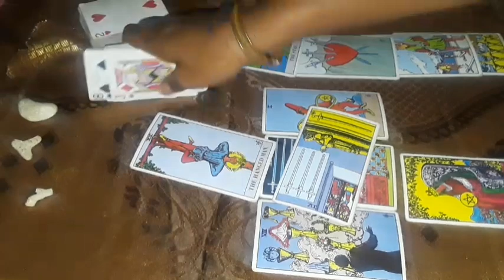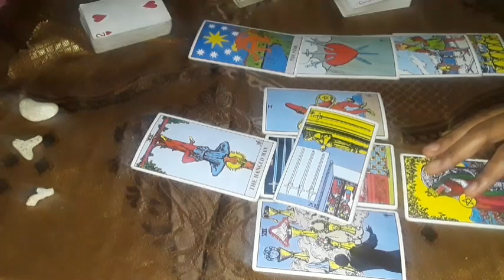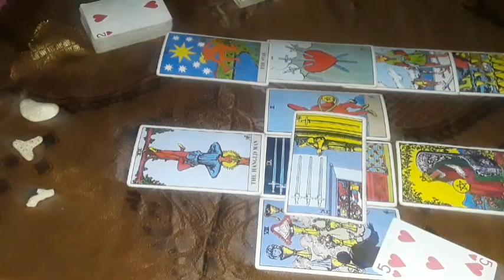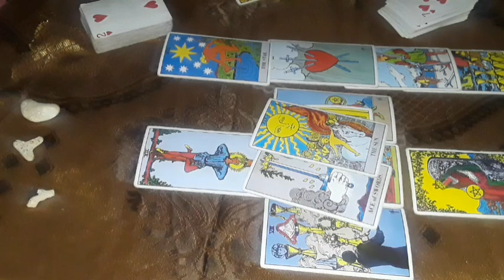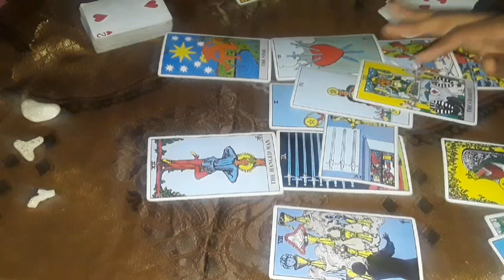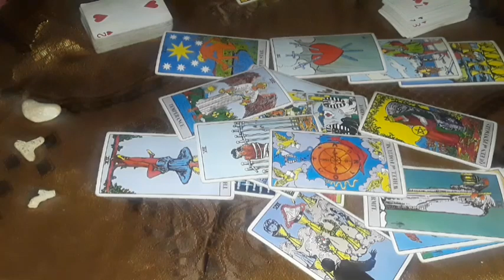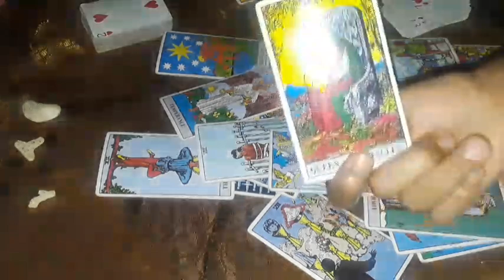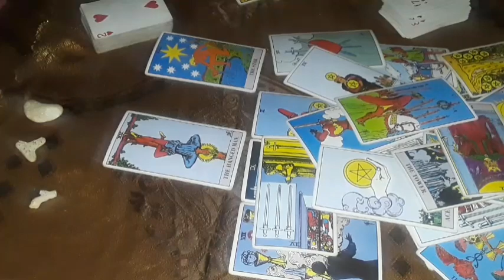Cancer its time for a balance